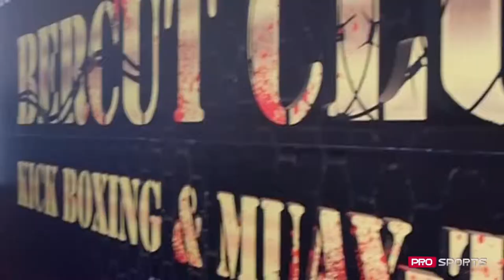“STEAUA” KOK, DRAGOȘ ZUBCO VREA SĂ-ȘI ÎNCERCE PUTERILE ÎN MMA !